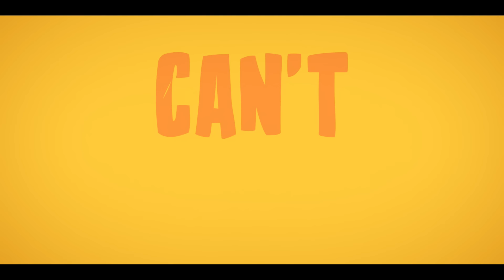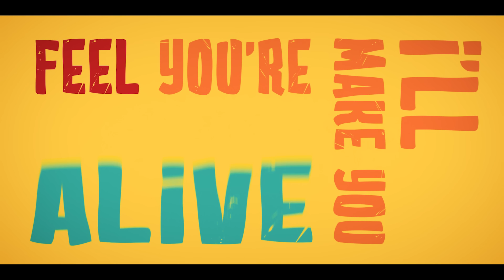Super Monkeys feat. Ioana Ignat - Much Better (Official Lyric Video)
Official video of "Super Monkeys feat. Ioana Ignat" playing "Much Better"

Management & Booking Ioana Ignat:
Corneliu Ursache (GreenEye Music)